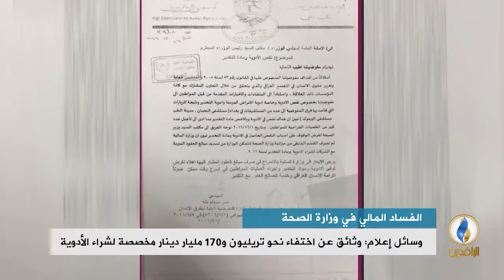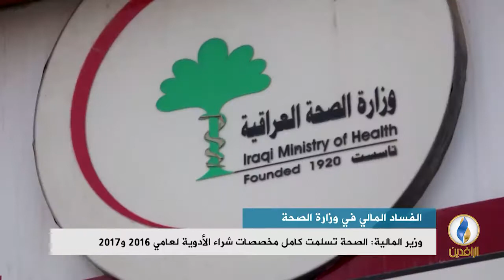تقرير إخباري.. وسائل إعلام: وثائق تكشف عن اختفاء نحو تريليون و 170 مليار دينار مخصصة للأدوية